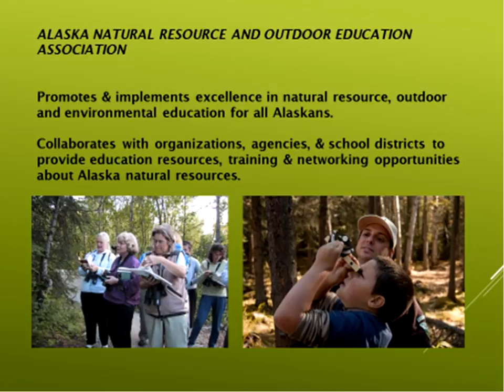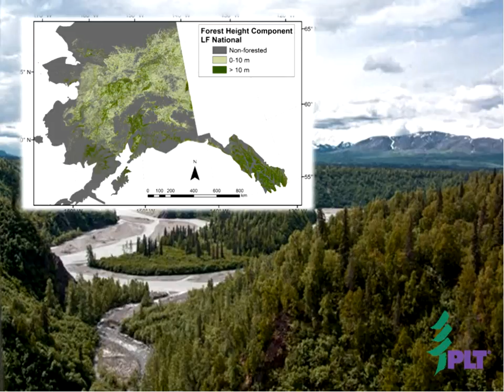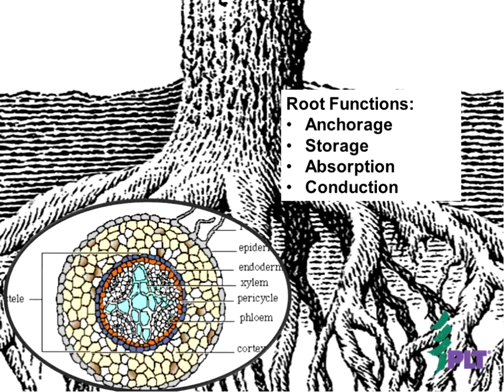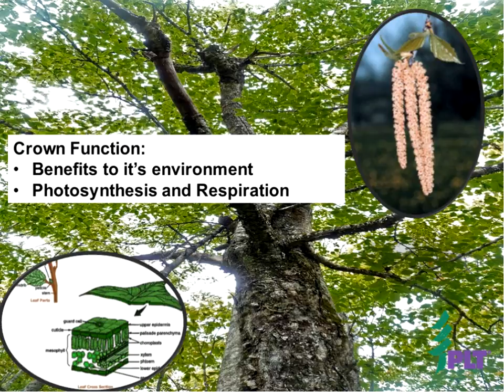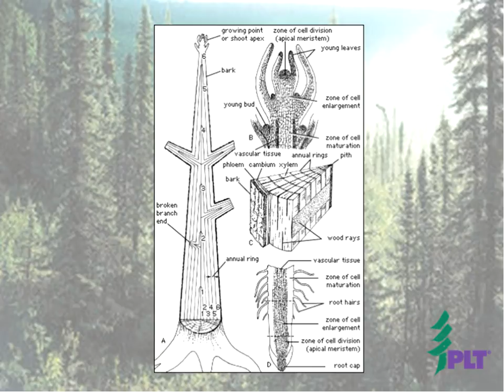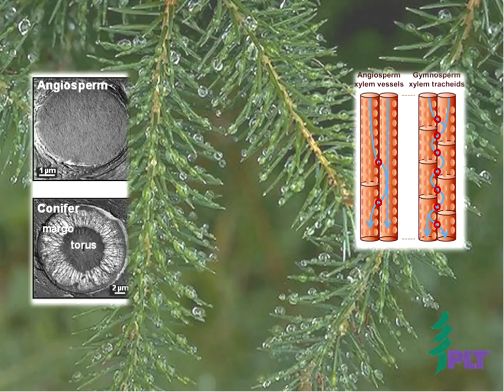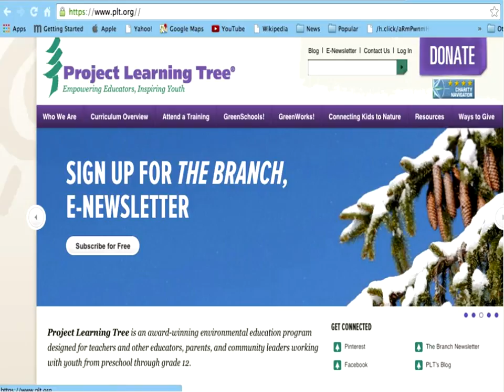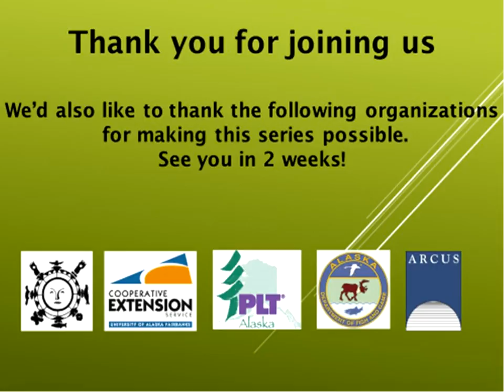It’s All About Trees! Tree Physiology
By Meg Burgett, Cooperative Extension Service, University of Alaska

Recorded February 4, 2015, 4:00 pm